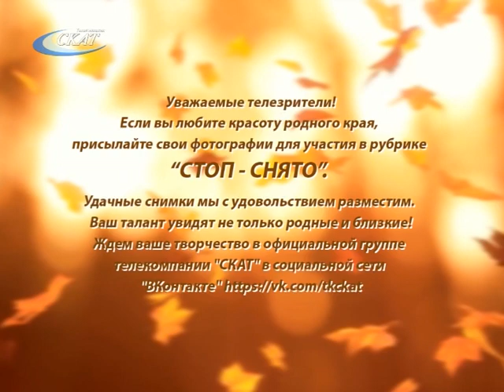РУБРИКА «СТОП! СНЯТО!» ОТ 22.09.23